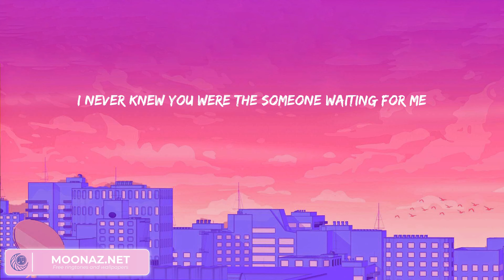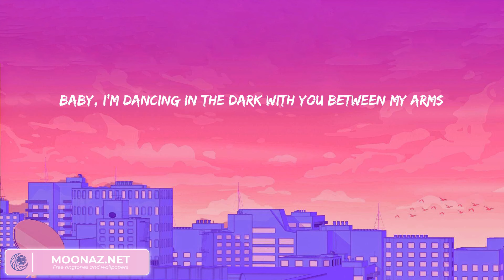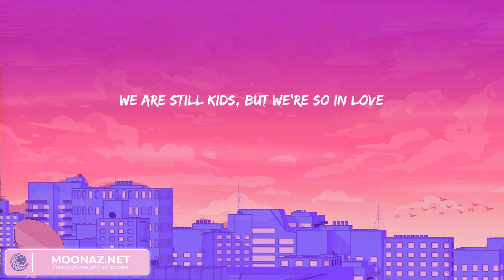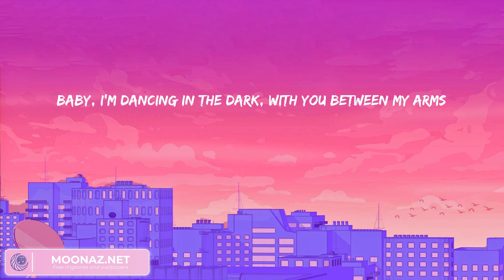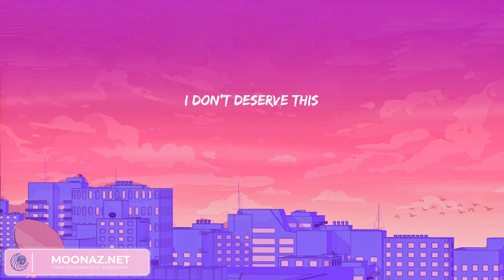Ed Sheeran - Perfect (lyrics) | Bruno Mars, Stephen Sanchez, Passenger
Ed Sheeran - Perfect (lyrics) | Bruno Mars, Stephen Sanchez, Passenger is a list of the best songs by famous artists along with lyrics